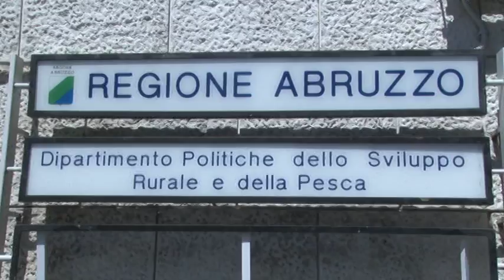Mitili Al vaglio la realizzazione di tre allevamenti sul teramano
Riunione all'assessorato della Pesca a Pescara, per valutare la richiesta di autorizzazione per la realizzazione di 3 nuovi allevamenti di mitili sulle coste del teramano.